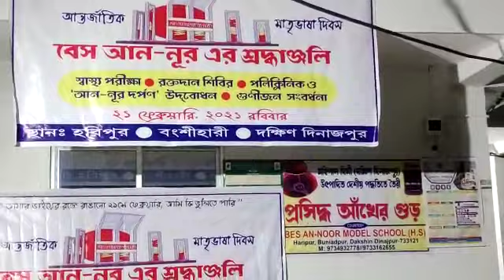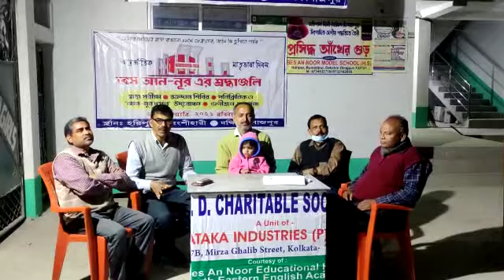February 19, 2021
ঘুমন্ত একটা বছর কাটিয়ে আমরা অবশেষে 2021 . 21এর  একুশে ফেব্রুয়ারি ভাষা দিবস উপলক্ষে বেস আন নূর মডেল স্কুলের  পক্ষ থেকে। অনুষ্ঠানের আয়োজন এক ভিন্ন স্বাদে। এক সন্ধিক্ষণ পদক্ষেপ হিসেবে বিবেচিত হতে পারে ।এত তারকা সমাবেশ ,নক্ষত্রের আগমন,। আমরা আপনাকে আমন্ত্রণ জানাই  স্কুলের ভাষা দিবসের অনুষ্ঠানে ।অবশ্যই আসবেন।সপরিবারে আসবেন। বিনীত, খাদিমুল ইসলাম ।  প্রতিষ্ঠাতা সম্পাদক ,বেস আন নূর মডেল স্কুল।               North Eastern  English Academy.